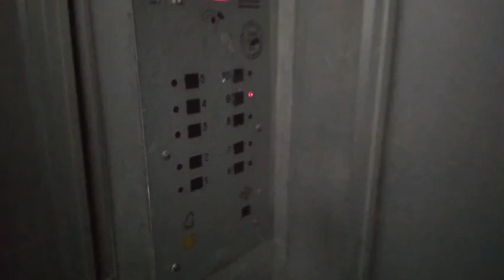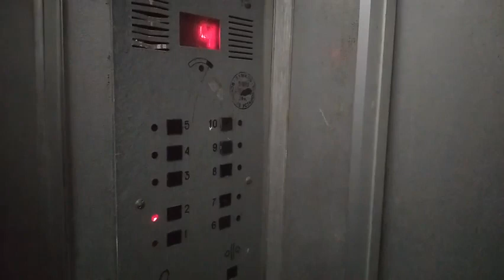🎞️Модер. с оригинальными ДШ! Лифт 350 кг, 0,65 м/с, КМЗ-1970 (@ г. Москва, Матвеевская, 42к1, под-3)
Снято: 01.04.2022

Информация

• марка: КМЗ
• тип: пассажирский
• грузоподъёмность: 350 кг
• скорость: 0,65 м/с
• количество остановок: 9
• установлен: 1970 г
• модернизирован: 1998 г
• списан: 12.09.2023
• текущее состояние: утилизирован, находится в процессе замены